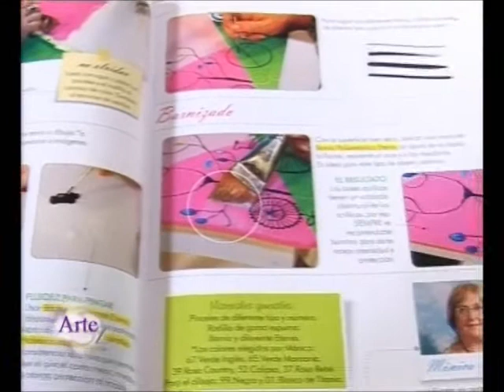Cómo crear tus propios diseños en remeras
Rosana Ovejero te presenta distintas opciones para diseñar tus propias prendas: con pintura para tela en tonos fluo, dimensional y film. Trabajo ideal para ir preparando los regalos para estas fiestas.